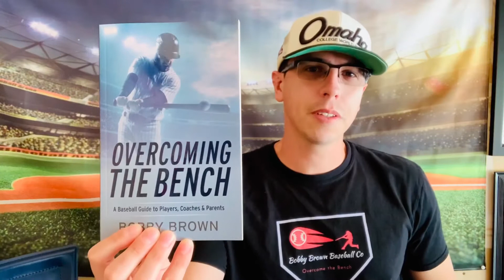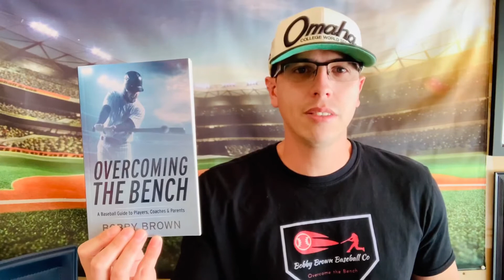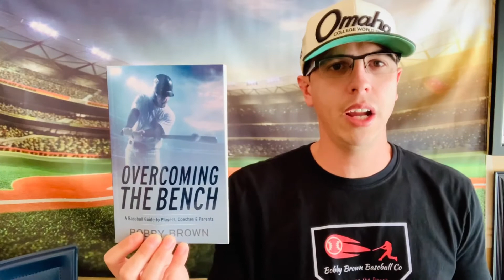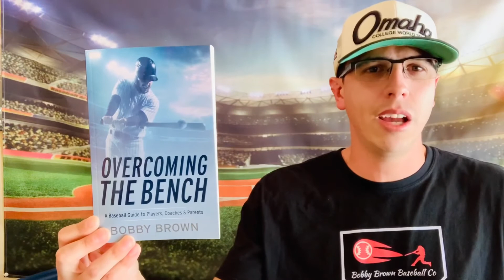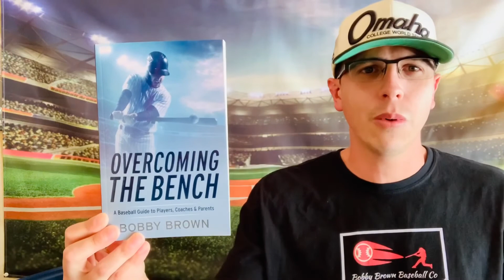Talking About My Book - Overcoming the Bench!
Gifted from a young age to play baseball, Bobby Brown longed for the opportunity to be in the MLB. With the support of his parents, Bobby's talents flourished, and he became one of the best players in San Diego. He played at one of the toughest high school programs in the country under Head Coach - Sam Blalock at Rancho Bernardo High School. Bobby's success in High School led him to the University of Arizona, where he learned he was not the only player with talent. Little did Bobby know, he would not get an opportunity to be an everyday starter until his fifth, and final year where his team won the 2012 College World Series. His success in his final year in college led him to sign a professional contract with the Kansas City Royals, where he played two minor league seasons. Though he is not playing anymore, Bobby is now giving back by coaching youth players. In his book, "Overcoming the Bench," Bobby tells a story of perseverance and commitment. Today, with so many athletes bouncing around from one school to the next, Bobby shows how hard work and patience will eventually pay off by sticking it out. Bobby also looks to educate parents and coaches on the two most difficult aspects of baseball, the mental side of the game, and hitting. In addition, he gives interesting insight in what it is like to play in the minor leagues, something not widely written about. Bobby hopes his story can help aspiring ball players achieve their dream of playing professionally one day.